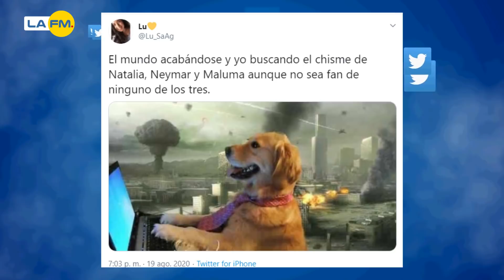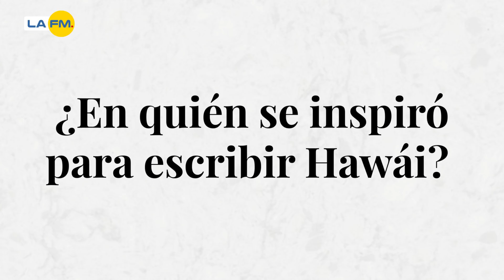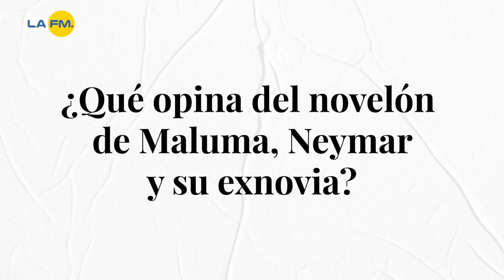Así le respondió Maluma a Neymar, a Natalia Barulich y a los memes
Maluma hizo un en vivo y respondió todo sobre su ex novia y su amigo Neymar.

Le contamos todos los detalles.

¿Qué opina del novelón de Maluma y Neymar?